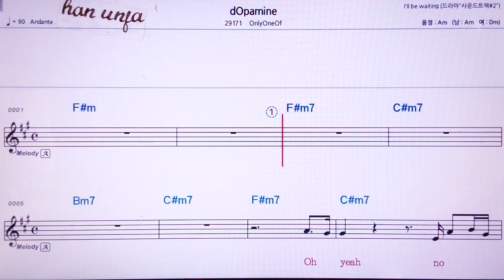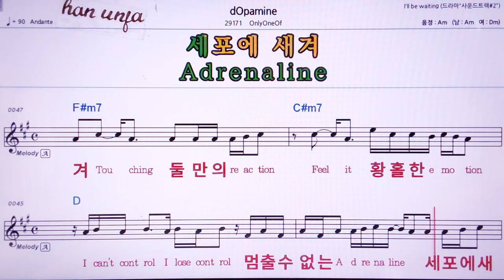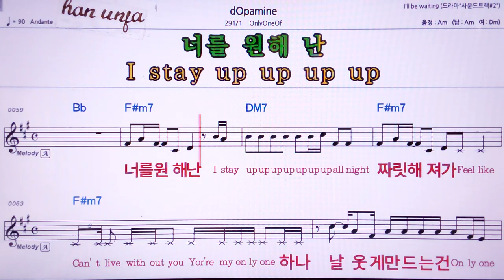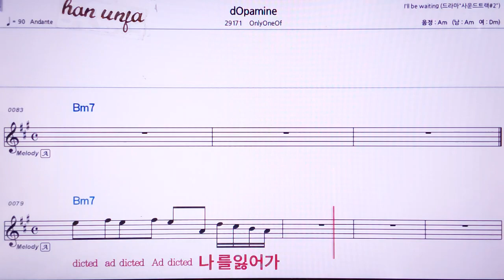💖Dopamine./Only one of 👍MR,노래방, 악보, 코드,Karaoke With Sheet Music